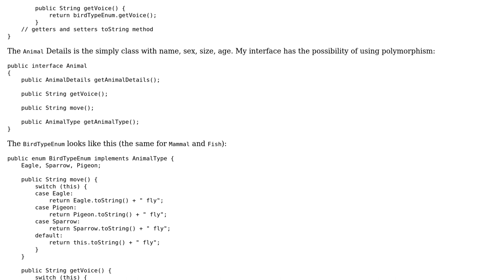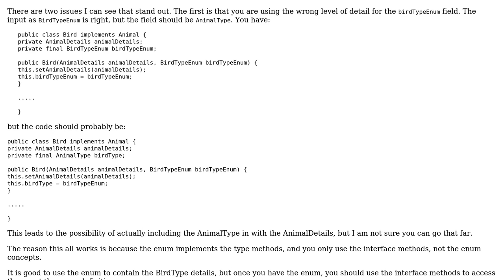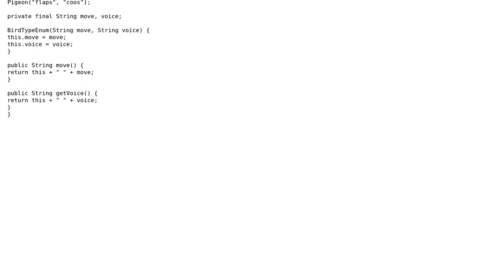Code Review: Animals in the Zoo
With thanks & praise to God, and with thanks to the many people who have made this project possible! | Content (except music & images) licensed under CC BY-SA | Music | Images & others | With thanks to user rolfl user Pulkownik user Jamal and the Stack Exchange Network Trademarks are property of their respective owners. You are responsible for your own actions.